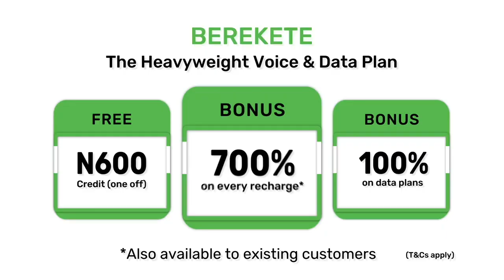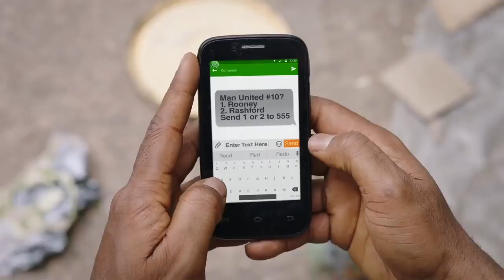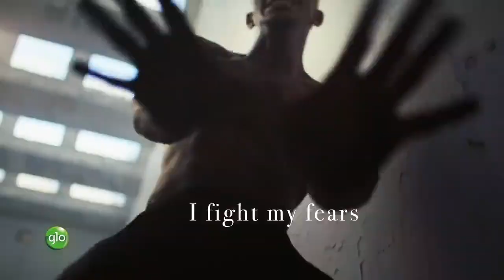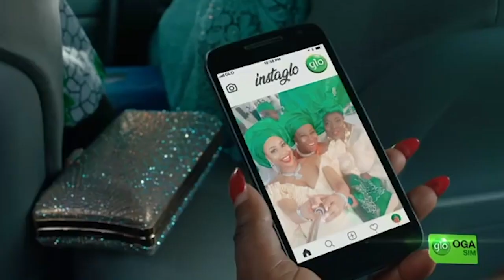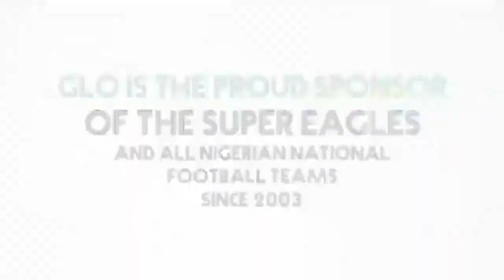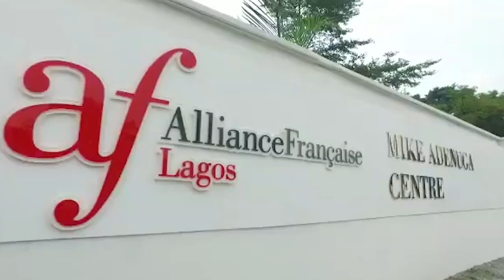LEGACIES OF A LEGEND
Legacies of a Legend video documentary in homour of Dr. Mike Adenuga Jnr. He is an Enigma and great extra-ordinary strategist who has contributed immensely to humanity and our national lives in all ramtifications. He has been globally recognized for his support to many. Produced by: Akinmojin Ogunlana Victor.